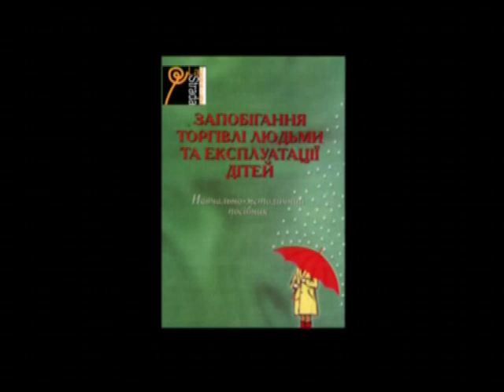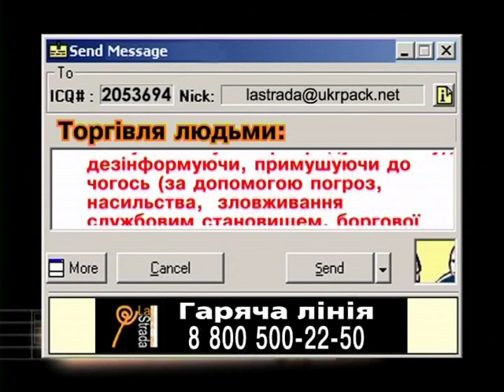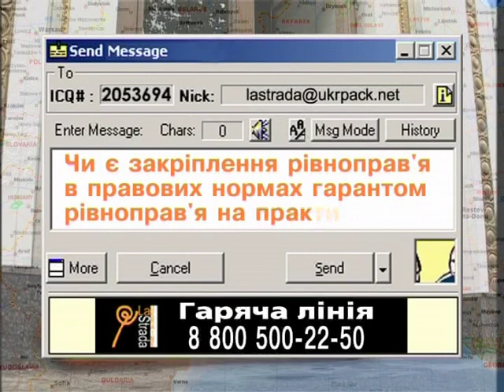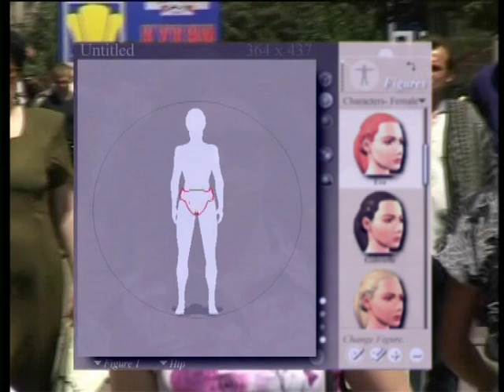Фільм перший «Третє тисячеліття – рабство існує»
Відео-додаток до посібника з протидії торгівлі людьми.